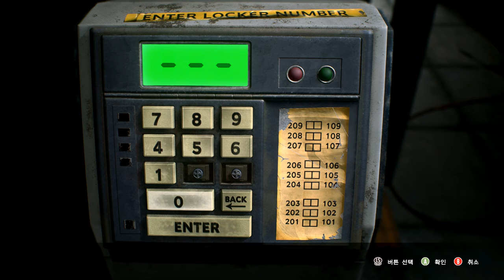Resident Evil 3 Remake Carlos mod Carlos is Dante Devil May Cry 5